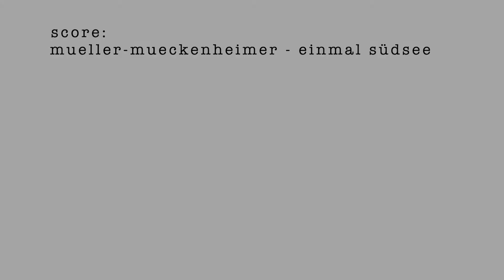The Maps arrived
It doesn't look like it, though the truth is we have to leave the house by the end of May. Rather than going on paying exorbitant rent and surviving through dead end jobs in Los Angeles, Joey and Asiel decide to go for what they really are: filmmakers.

Our way is going to lead us to Marcala in Honduras. They might just have enough money to go there and shoot for four months. In the end hopefully they have created a strong movie and I could give you a deep, authentic, and uncommon insight into Honduras.

Joey ordered maps of Central America, Asiel bought a camping stove, and I, Ela, am organizing a place to feel home in Honduras - watching their story unfold closely through my lens.

Thank you Jary for your support from Marcala!

Thank you for letting us use this wonderful track mueller-mueckenheimer!